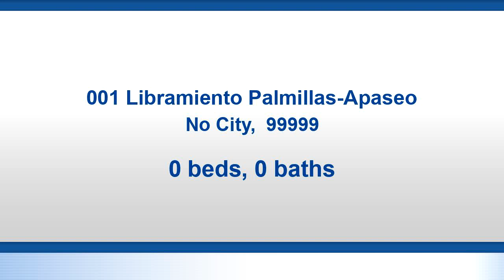New Residential for sale found at 001 Libramiento Palmillas-Apaseo, No City, 99999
Named as the Second "City of the Future" in Latin America by the Financial Times. Queretaro not only offer a strong economy, technology, and great lifestyle but a possibility to own a pice of history in a clean and safe environment. Very well located in a gated community with hospitals, schools and shopping areas, it  offers amenities like; pools, parks, tennis courts and gym. We have different dimensions and locations. Make your appointment today!!!  Excelentes terrenos en venta con credito directo. En fraccionamientos totalmente bardeados, con acceso controlado y servicios como albercas, canchas de tenis, gym y casa club. Servicios ocultos. Tenemos en Queretaro, San Luis Potosi y Leon, Guanajuato. Tenemos mas de 20,000 clientes satisfechos.  Llama y pregunta por nuestros programas de pagos.

Bedrooms: 0
Bathrooms: 0.00
Square Feet: 0
Price: $30,000